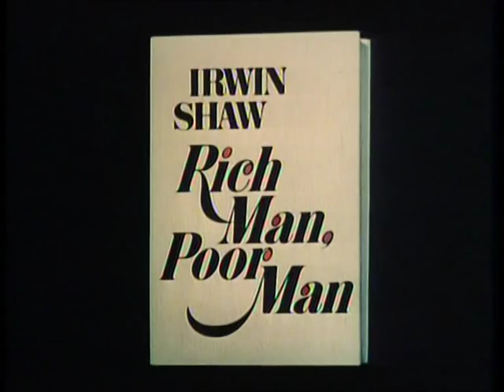REICH UND ARM (TV Serie) mit Nick Nolte (Trailer)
Reich und Arm ist eine US-amerikanische Miniserie in zwei Staffeln aus den Jahren 1976/77, die in den 1970er Jahren sehr erfolgreich im deutschen Vorabendfernsehprogramm gezeigt wurde. Sie basiert auf dem  Roman Aller Reichtum dieser Welt (Originaltitel: Rich Man, Poor Man) von Irwin Shaw aus dem Jahr 1969.

Die Serie erzählt die Geschichte der beiden Brüder Rudy und Tom Jordache zwischen 1945 und 1965. Ihr deutscher Vater war nach dem Ersten Weltkrieg in die USA immigriert und betreibt nun in einer Kleinstadt in New Jersey eine Bäckerei. Der ältere Sohn Rudy Jordache steigt aus diesen einfachen Verhältnissen vom Studenten der Rechtswissenschaft zum Senator im US-amerikanischen Senat auf. Der jüngere Bruder Tom Jordache ist das schwarze Schaf der Familie und wird nach einer Brandstiftung in die Verbannung getrieben. Er steigt auf zum Boxer, wird jedoch immer wieder in kriminelle Machenschaften verwickelt.                                                                                                                                                          WIKIPEDIA

Für Nick Nolte war die Serie der Durchbruch als internationaler Schauspieler.

Die beiden TV-Staffeln wurden bei  fernsehjuwelen in 3 DVD-Boxen veröffentlicht.